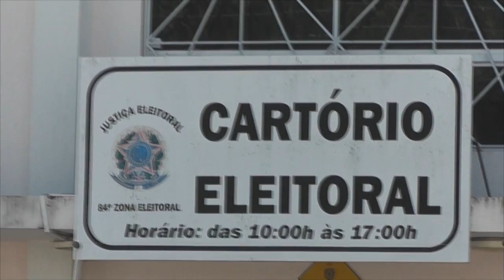NO PRIMEIRO DIA ÚTIL DO ANO, ELEITORES FAZEM FILA EM FRENTE AO CARTÓRIO ELEITORAL